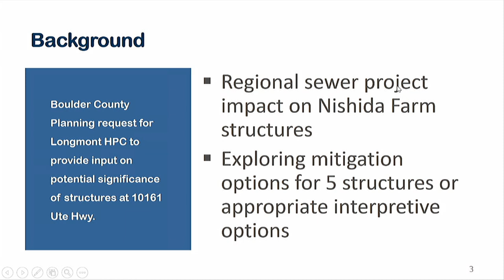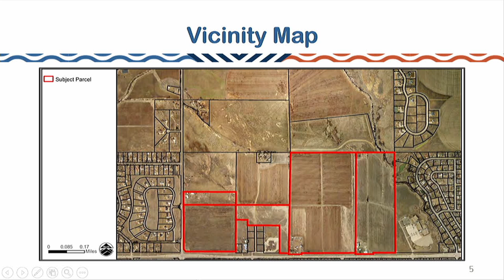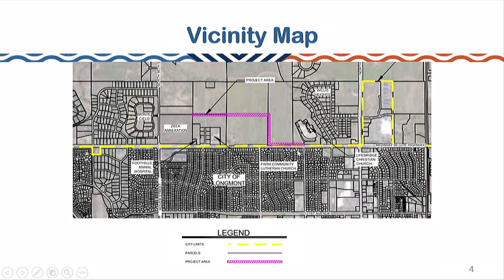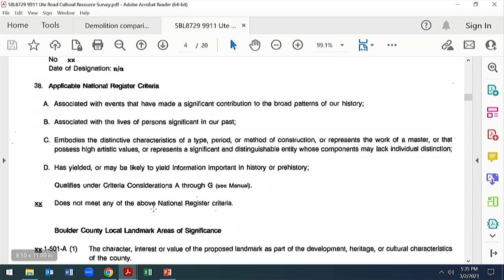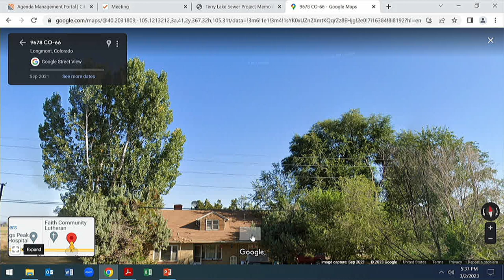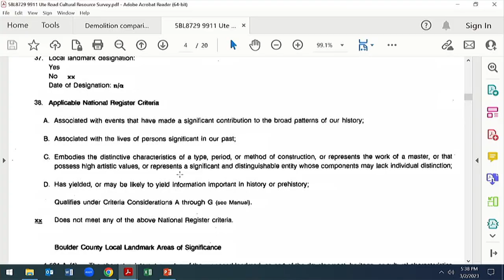Historic Preservation Board - March 2023